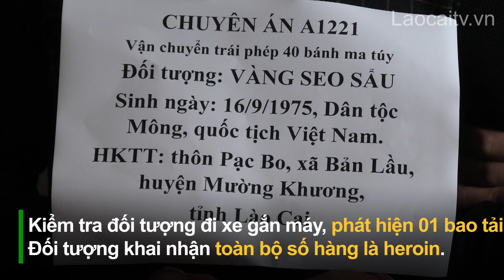Lào Cai: 3 đối tượng sa lưới khi đang vận chuyển trái phép 40 bánh heroin | THLC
Khoảng 13h30’ ngày 27/12, tại Quốc lộ 70 thuộc địa phận thị trấn Nông trường Phong Hải, huyện Bảo Thắng, tỉnh Lào Cai, Phòng CSĐT về ma túy Công an tỉnh Lào Cai phối hợp với Bộ chỉ huy Bộ đội biên phòng tỉnh, Đoàn đặc nhiệm số 1 Cục phòng chống ma túy và tội phạm Bộ đội biên phòng đã phát hiện bắt quả tang 3 đối tượng đang có hành vi mua bán, vận chuyển trái phép chất ma túy.
Đài Phát thanh - Truyền hình Lào Cai